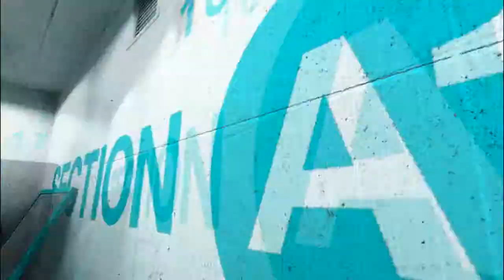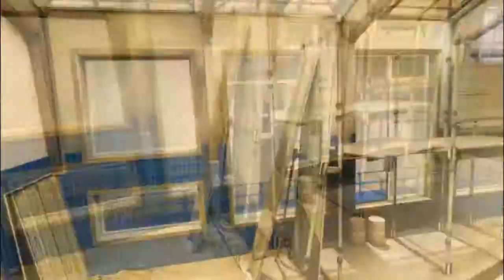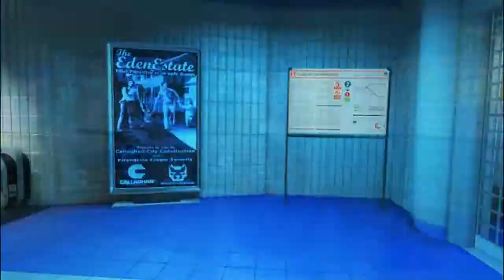Police Takedown! (Mirror's Edge)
We began our training and learn the basics of being a runner.  This time something has happened and we are now using our skills to try solve it and clear our sister's name.